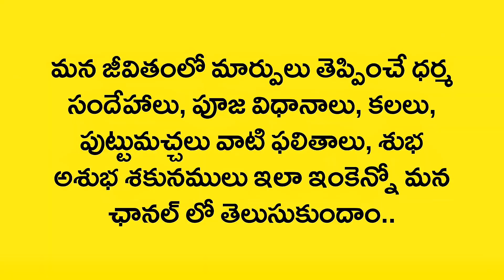Kalalo Vadagalla Vana Kanpisthe | Ralla varsham Kalalo Kanipisthe | Kalalu Vati Phalithalu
Kalalo Kanipisthe
Kalalo kanapadithe
Kalalo kanabadithe
Kalalo vasthe
Kalalo ila vasthe
Kalalo
Swapna rahasyam
Dream book
Swapna shasthram
Kalalu Vati Phalithalu
Kalalu Phalithalu
Puttu Machalu Phalithalu
Pooja vidhanalu
Dhaiva paddathulu
Alayalalu
Dhaiva rahasyalu